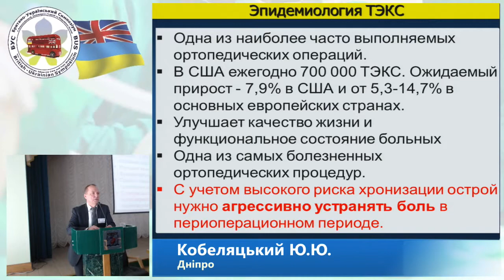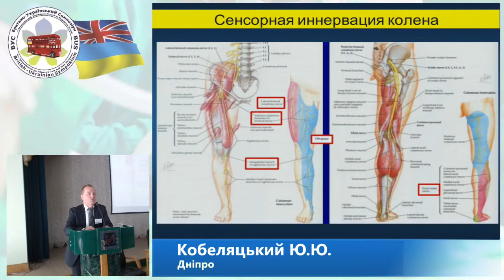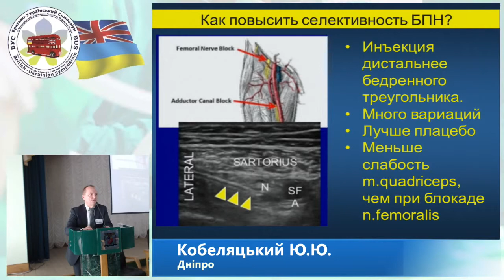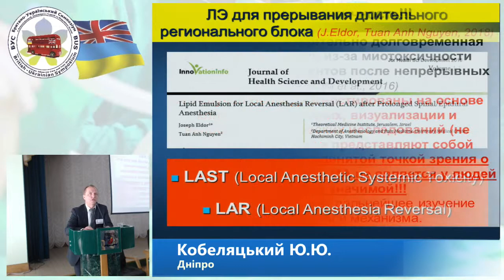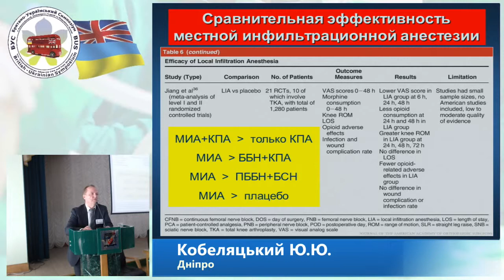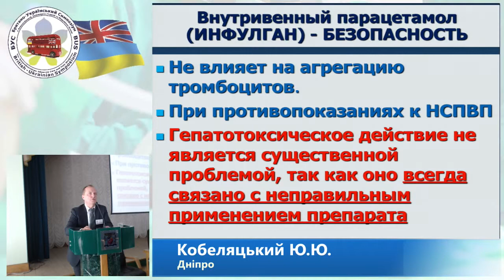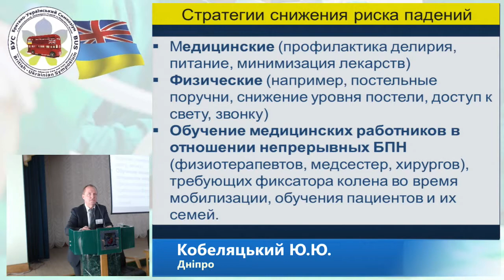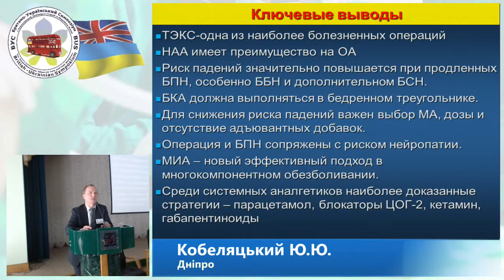Анестезия и анальгезия при эндопротезировании коленного сустава. Ю.Ю. Кобеляцкий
Матеріали Десятого Британсько-Українського Симпозіуму з анестезіології та інтенсивної терапії «Фокус на ефективності та комфорті» (до 100-річчя заснування НМАПО імені П.Л. Шупика.
18-22 квітня 2018